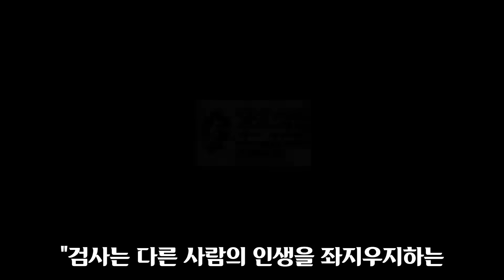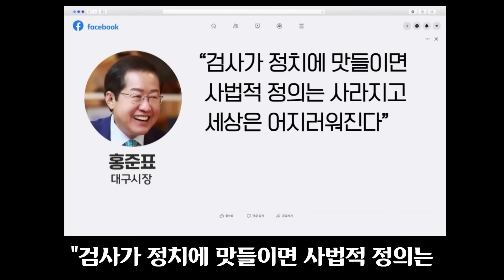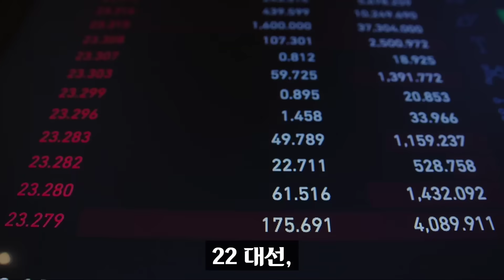홍준표 너마저? "무능한 검찰 XX"... 국민의 힘 내부 상황이 심상치 않은 이유;;; '이것' 때문 ㅋㅋㅋ